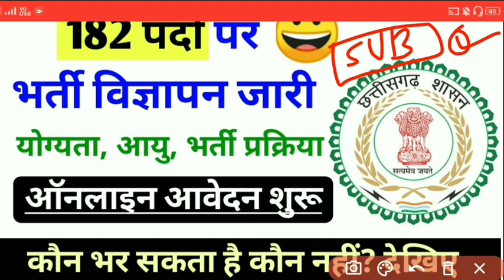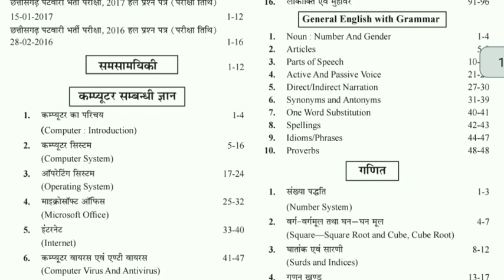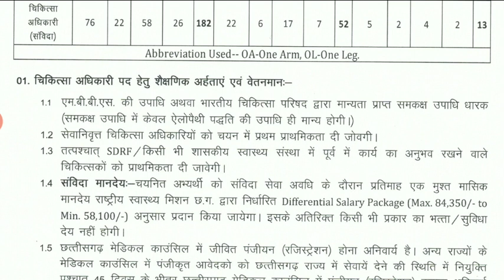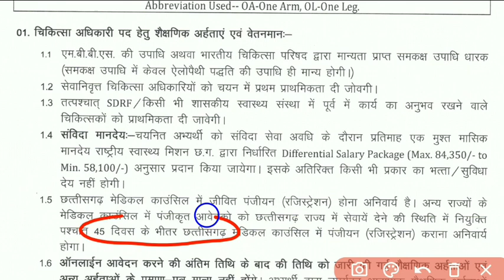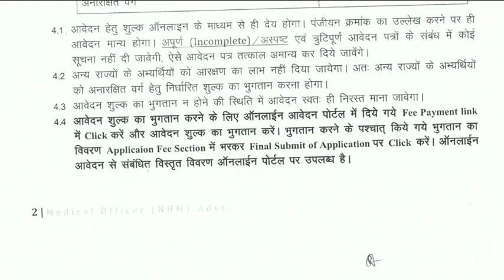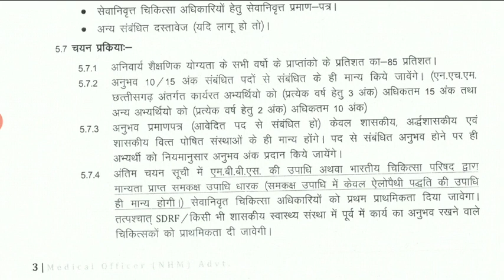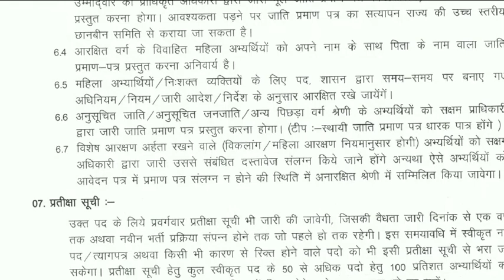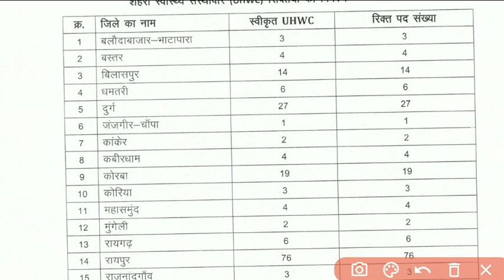💥 180+ पदों में भर्ती विज्ञापन जारी | आयु, योग्यता, भर्ती प्रक्रिया | cg new recruitment cg vacancy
AMAZON -
 Chhattisgarh Patwari Guide Book
Chhattisgarh Patwari Practice Sets

FLIPKART –
 COMBO PACK

💥 180+ पदों में भर्ती विज्ञापन जारी | आयु, योग्यता, भर्ती प्रक्रिया | cg new recruitment | cg vacancy update | health department vacancy